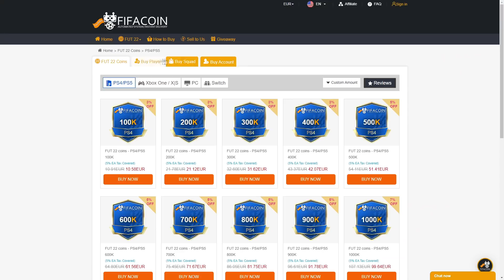💰¡¡¡HAZLO ANTES DE QUE SUBAN!!!💱COMO CONSEGUIR MUCHAS MONEDAS SIN HACER NADA!! | TRADEOS FIFA 22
●Accede al CANAL VIP AQUI y obten los mejores beneficios:
1. Si tienes twitch prime o amazon prime puedes subscribirte

3. Si tienes paypal y quieres entrar hablame directamente y ponme (tengo paypal).

Este VIDEO es una Recomendacion: 💰¡¡¡HAZLO ANTES DE QUE SUBAN!!!💱COMO CONSEGUIR MUCHAS MONEDAS SIN HACER NADA!! | TRADEOS FIFA 22